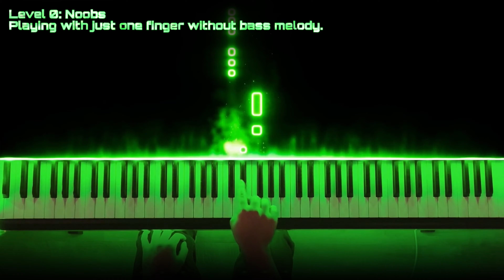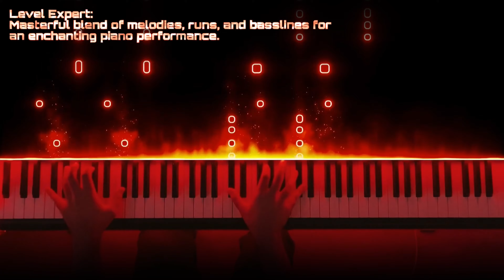SKIBIDI TOILET | EASY to EXPERT But...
🎹 Learn to play "SKIBIDI TOILET Song" on the piano! Whether you are a beginner looking to start your musical journey or an advanced player, this tutorial will show you the Level 1: Easy to Level Expert of the song "SKIBIDI TOILET".

🎹 About Rozad:
At Rozad Channel: I don't consider myself a pianist; I just play the piano. However, I believe that music is a universal language that connects us all. My goal is to make learning music enjoyable and accessible for everyone who wants to play the piano. Through my piano tutorials, I aim to inspire and motivate learners of all levels. Whether you're a beginner or an experienced, I provide diverse tutorials (Easy, Medium and Hard) to cater to each individual's needs. Music has the power to bring people together, and I want to share the joy of piano playing with as many people as possible. Let's embark on this musical journey together!